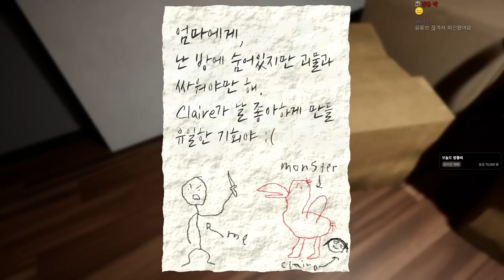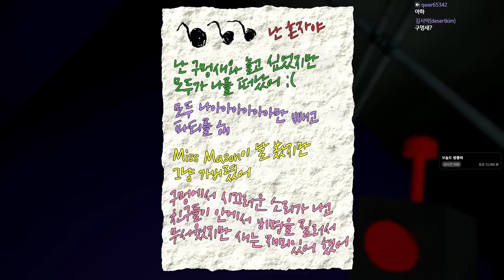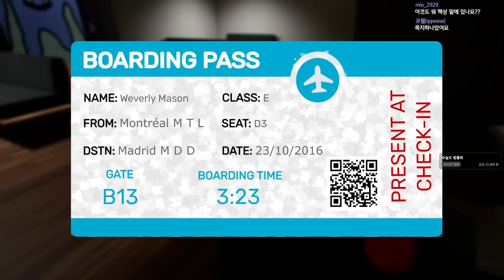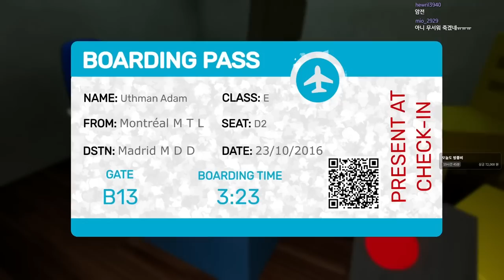....저게 뭐여;; (반반 유치원 #1)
가격: 무료